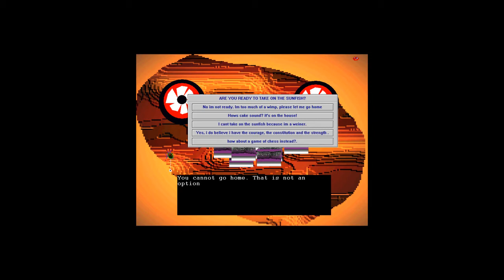Freaking Sunfish man! w/ Void